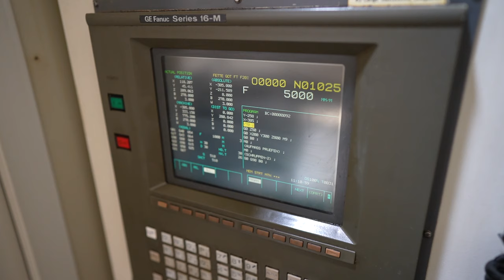HECKERT CWK 1600 1 new in 1995 for sale